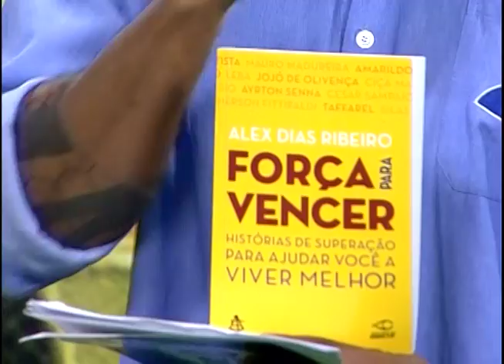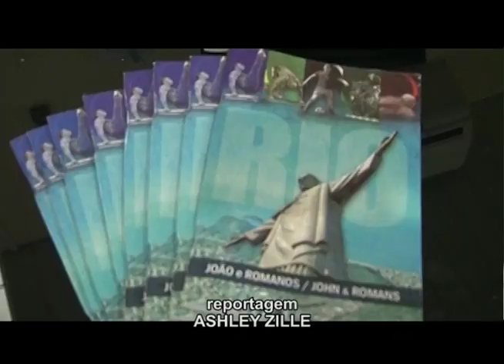Atletas no Ar - 13-09-2016